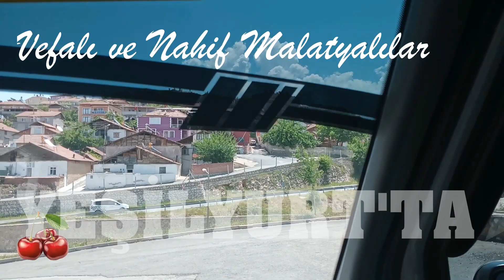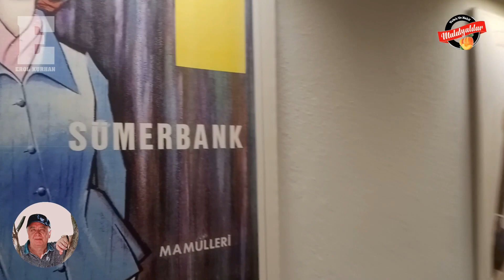Çırmıktı tekstil müzesi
Vefalı ve Nahif Malatyalılar gurubu ile yaptığımız Yeşilyurt Gezisinde 3'üncü durağımız Tekstil Müzesi oldu.